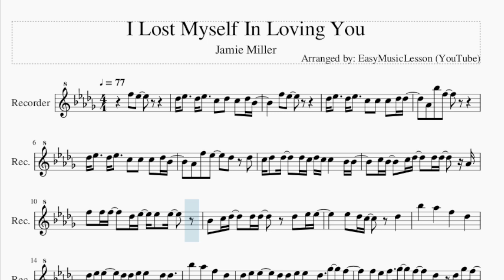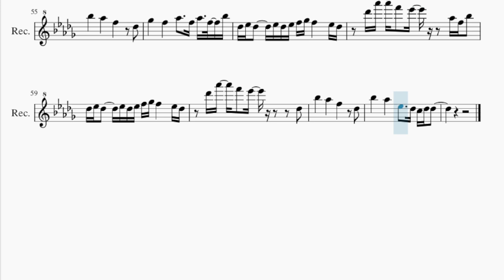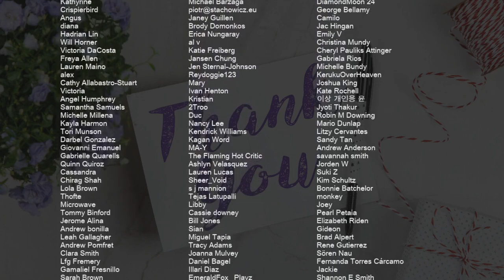Recorder Sheet Music: How to play I Lost Myself In Loving You by Jamie Miller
Comment and let us know how the videos have helped you. It keeps us going! :)Here is a sheet music/tab video on the song I Lost Myself In Loving You by Jamie Miller on the recorder. A recorder sheet music arrangement which is transposed to notes that are easily played by recorder, for the song I Lost Myself In Loving You by Jamie Miller.

EasyMusicLesson teaches you to play the your favorite instrument, through well-arranged sheet music so that you too can learn how to play I Lost Myself In Loving You by Jamie Miller on the recorder as fast as you can. A recorder sheet music with backing tracks to help your play the song better.

Chords of Recorder arrangement:
Db Maj   Ab Maj   Gb Maj   Bb Min   Ab Maj   Ab Maj   Gb Maj
Bb Min   Ab Sus 4   Ab Maj   Bb Min   Gb Maj   Db Maj   Ab Maj
Ab Maj   Bb Min   Gb Maj   Bb Min   Gb Maj   Db Maj   Ab Maj
Ab Maj   Bb Min   Gb Maj   Db Maj   Ab Maj   Eb Min   Bb Min
Ab Maj   Ab Maj   Gb Maj   Bb Min   Ab Sus 4   Bb Min   Gb Maj
Ab Maj   Eb Min   Bb Min   Ab Sus 4   Ab Maj   Eb Min   Bb Min
Ab Sus 4   Ab Maj   Bb Min   Gb Maj   Db Maj   Ab Maj   Bb Min
Db Maj

Melody notes of Recorder:
F5   Eb5
Db5 Eb5     Db5 Eb5     C5   Db5   C5   Db5 Bb4
F5   Eb5
Db5 Eb5     Db5 Eb5     C5   C5   C5   Db5 Db5
Ab4   Bb5   F5
Db5 Eb5     Db5 Eb5     C5   C5   C5   Db5 Bb4
Ab4   F5   Eb5       Db5     Db5
C5 Db5   Db5     Db5 C5 Db5 C5 C5       Bb4 Bb4
C5 Bb4     C5 Db5     Db5 Db5     Ab4
F5   F5 F5     Db5 Eb5   Eb5   Eb5
Bb4   C5 Db5     Db5 Db5       Db5   Eb5 Eb5
Eb5   Db5 C5       Db5
Bb5       Ab5       F5       Db5
Db5 Eb5 Eb5     Db5 Db5 Eb5 Eb5       Db5 Db5
Db5 Eb5 Eb5     Db5 Db5 Eb5 Eb5       Db5   Gb5   F5
F5 Eb5 F5   Gb5   F5     Db5   Db5 Gb5 F5
Eb5 Eb5     Db5 Eb5     Ab4     Db5
Bb5       Ab5       Eb5     Db5 C5 Db5 Db5
Db5 Eb5 Db5     Eb5 Db5 Eb5 F5 Gb5 F5       Eb5 Db5
Db6 Ab6   F6   Eb6
F5   Eb5
Db5 Db5     Db5   C5   C5   C5 C5     Bb4
Bb4   C5 Bb4     C5 Db5     Db5 Db5     Ab4
F5   F5 F5     F5 F5   Eb5   Eb5
Bb5   Ab5 Eb5       Db5
Bb5       Ab5       Eb5     Db5 Db5   Ab5   F5
F5       Eb5 Db5 Eb5 F5 Gb5 F5       Eb5 Db5
Db6 Ab6   F6   Eb6   Db5 Ab5   F5   F5
Db6 Ab6   F6   Eb6           Db5
Db5 Eb5 Eb5                 Db5 Db5
Db5 Eb5 Eb5     Db5 Gb5 F5 Eb5     Db5